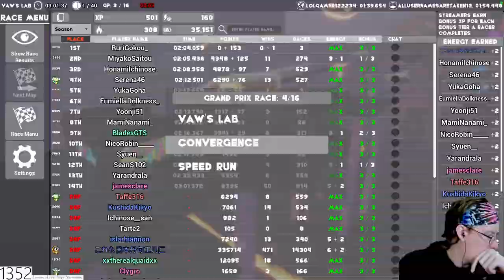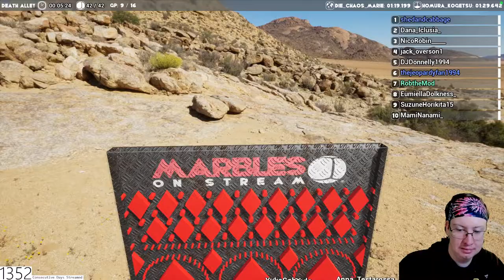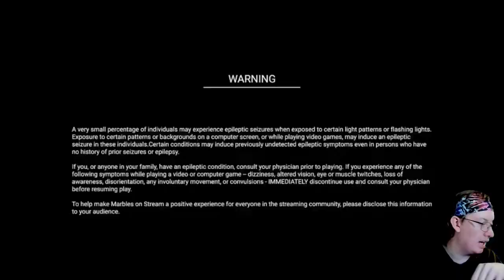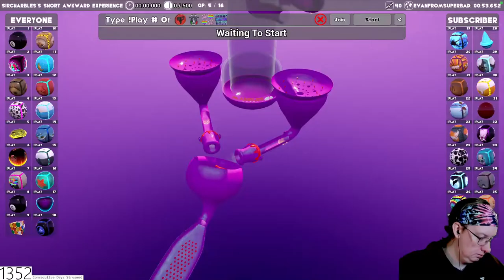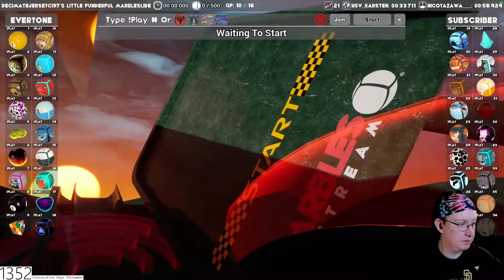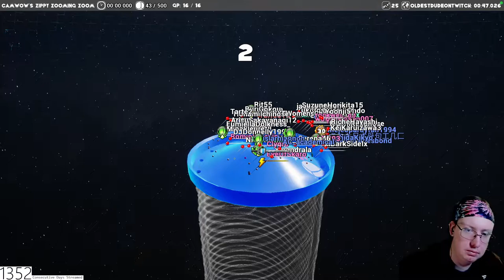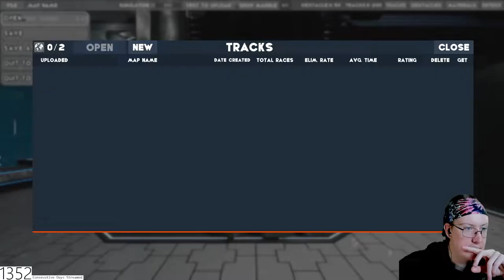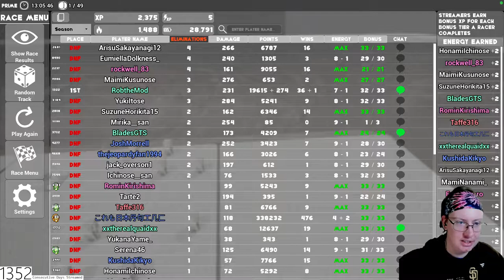Taffe316 Stream (February 14, 2024)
Special thanks to my Patreons: Simon Cl, Daryl, Sharon, Gareth of Beverage, Elizabeth, Dillon, Andreas, Worthatron, Wee Frongo, James D, David R, David L, Connor, Emily, Stephen, Michael B, Andrew St, Matt G, Alex P, Phillip, Graham, James C, Shona, Z is for Zed, Chris D, Ricky T, Lj, Nathan, Evil, Jon, Sara, Ged, Sidney, Rob M, Dominic, Rosemary, Susan, Callum Q, Bakura, Liz, Lee, Liam P, Xoda, Nick, Yoshi, Enter the Matrixster, Quaid, Fenn, Jacob, Andrew R, Rebecca, Katie, Beth, Mind Explode, AWR, Sean F, Ali, Jake, Jordan, Lewi, Brian T, Andrew Sa, Paul, Ben Y, Simon Ch, Tom, Shaun, Jordey, Matthew S, Alex C, Becky, Callum H, SP, Chris, Stuart, Josh, Jackomac, Matt B, Shaun K, H Grazza, Laura, Ghostburts, Sundeep Paul, Shane, Thomas M, Ben V, Eddie, Hally, Jack, Jman, Luke, Steven M, Scott, Alfie, Steven C, Conor, Daniel, Andrew W, Hannah, Chris 2, Sarah, Pete, Craig, Patricia, Garyhein, Unkn0wn, Leo, Finn, John, Chris Cl, StarlitTardis, DaftMikey, Ethan, Posoidon, Chris Ca, Max, Valentina, James H, Becki, Karl, Kieran, Scott, Jessica, Tegan, Simon W, Greg, Gordon, Mark L, James A, Michael W, Ricky, Tom 2, Sick Of Ants, Joshua, Chris F, Thomas E, Brian, Ryan, Joe C, Herius, Steve, Mark S, Deji, Peter D, Tobias, Dylan, Brodie, Alex, Jason, Cameron, Tony, Gavin, Sean T, Oliver B, Sam, Samuel T, Rob, Isla, Matthew, Amy W, Matthew M, Andreas, Jack, Tricky, Amy S, Thoyduss, Jonny, Tom G, Suppliedreedo, Jimmy, Ada, Emily B, TC Elba, Taipan Tails, Ross, Connor F, Weston's TV Tidbits, Maisie, Samuel M, Ca, R, Jess, Geoffrey, Madson, Ryan R, Verygooddriver, Angelmouse, Simon, Geek U.K., Ruth, M, Aron, Jeffrey, Thunder1Gun9, Crusty, Josh J, Mike, James R, Martin, Rampz, Jasmine, Will, Jason C and Adam 95 for supporting the channel!